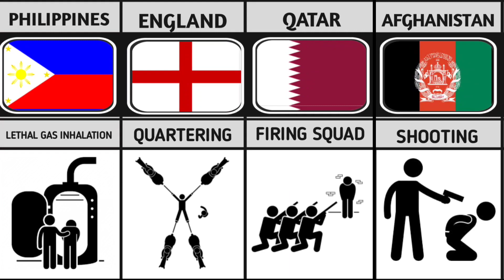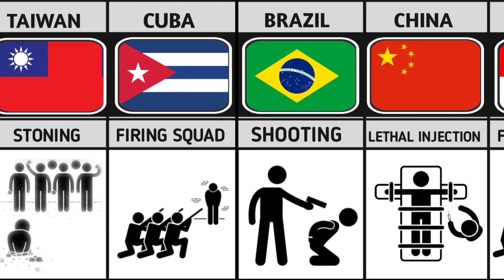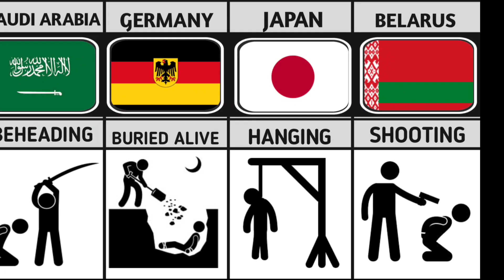Death Penalty From Different Countries